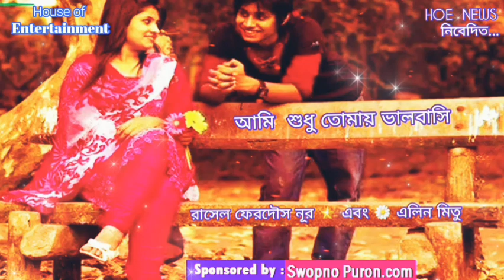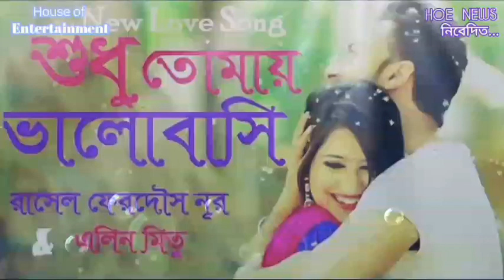রোমান্টিক গানটি আপনার প্রিয়জনকে উপহার দিলে সে খুব খুশি হবে : রাসেল ফেরদৌস নূর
রোমান্টিক  গানটি আপনার প্রিয়জনকে উপহার দিলে সে খুব খুশি হবে